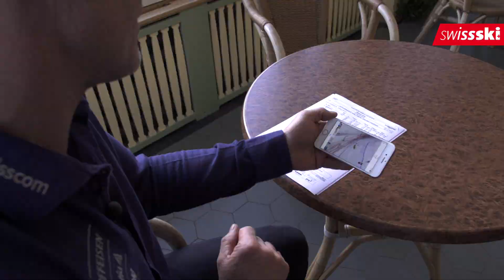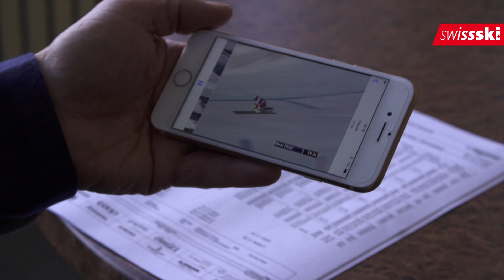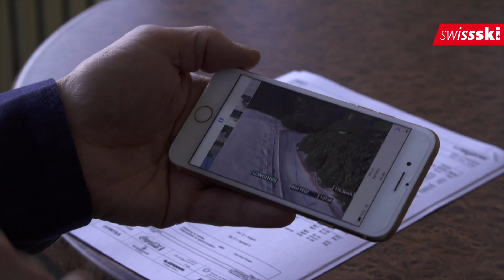Lauberhorn-Abfahrt | Die vier Schlüsselstellen mit Andy Evers